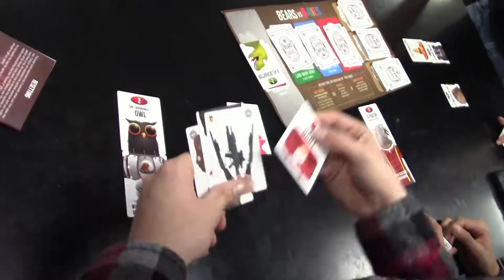Game Club commercial